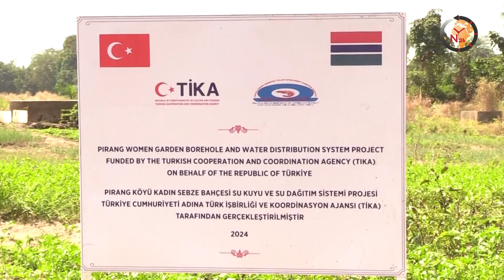TIKA LAUNCH D2.2 MILLION PIRANG MANSA GARDEN BOREHOLE PROJECT#